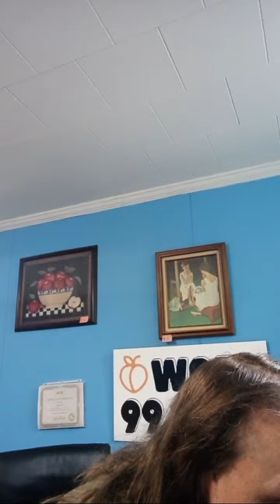WQEE 99.1 FM The Key- Atlanta is live!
Weird Wednesday

Atlanta,  Alabama, and US Headline News: Israel " At War : Israel / Hamas Conflict -Life and Crimes of Vince McMahon -  Dark Side of the Ring- Modern Day Kermit The Frog- Maine Baseball Team largest Whoopie Pie World Record - Bear Opens Trash Can Like Human- Powerball - Federal prosecutors worn against threatening election workers- Court News -US News and Report-Atlanta News - Sports News: Dirty Bird News- Braves Bull Pen- Hawks Nest- AEW Dynamite Preview- Our Guest: Brenda Gaske of  Horrifying History

📸 Watch this live video on Facebook

Watch on YouTube: WQEE 99.1 FM The Key